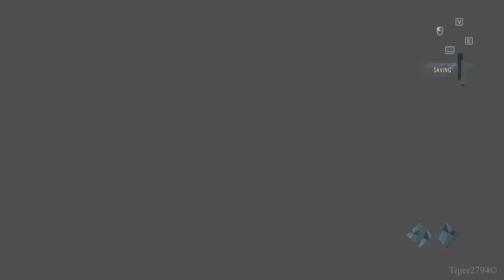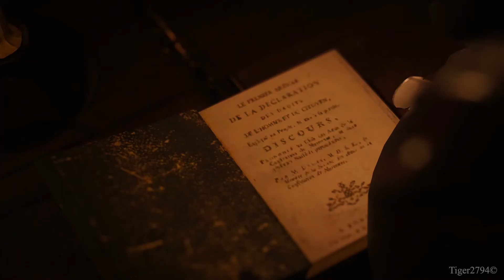Assassin's Creed Unity Gameplay Walkthrough Part 6 - No Commentary | 1080p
Assassins Creed Unity Gameplay No Commentary.

Gameplay with RTX 2060 graphics
RAM: 16GB 2933MHz
Recorded with Nvidia Geforce Experience and MSI Afterburner.